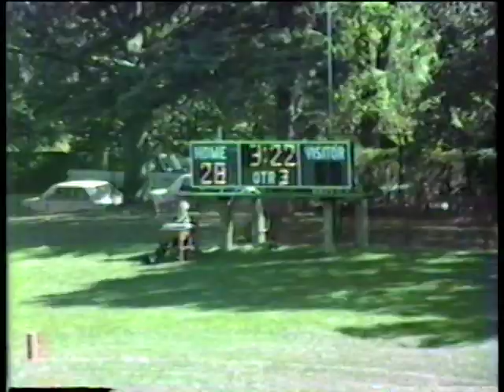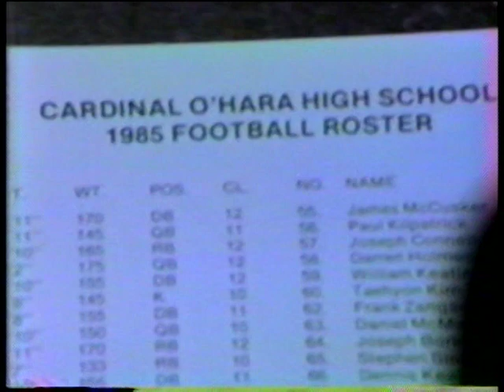SJP PHILA 1985 PREP FOOTBALL EDITED